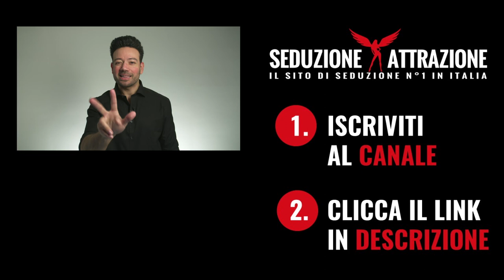"A cosa serve veramente una spalla? Qual è il suo ruolo?"